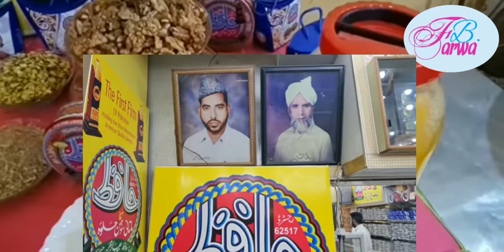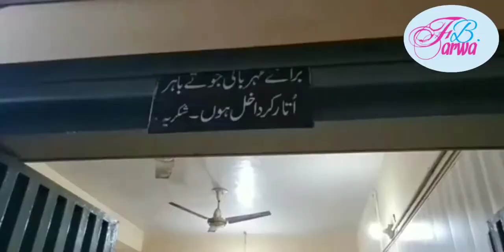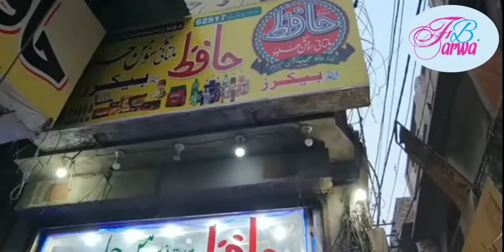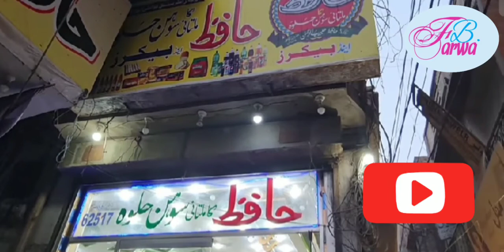Multani sohan halwa hafiz multani sohan halwa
Hafiz Ka Multani Sohan Halwa Recipe | How To Make Famous Multani Soha Halwa | Multan Street Food | Farwa baloch | Village Food Secrets